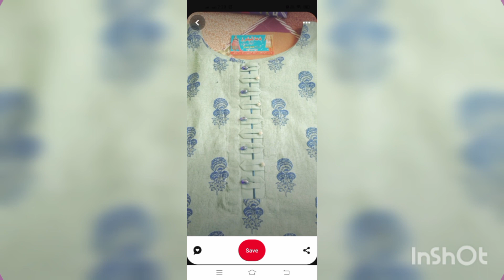Top 🔥 60+ trending and stylish neckline designs for girls|| girls dresses|| fashion with huda